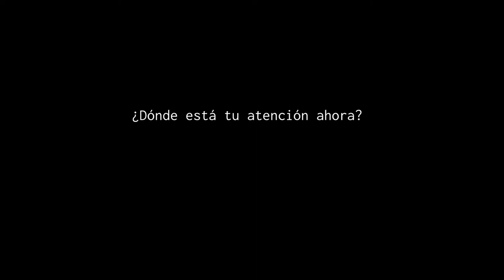Trailer FOCUS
Dirección y guión: Sofía Mera
Dirección de fotografía: Lucas Yulee
Asistentes de producción: Sandra Gómez y Suelin Noriega.   Intérpretes: Sandra Gómez, Suelin Noriega, Darwin Alarcón, Cindy Cantos, Duffer Cuero, Max Foster, Verónica Padrón.
Creación sonora: Roberto Moscoso y Diego Uyana
Colorización: Edi Walger